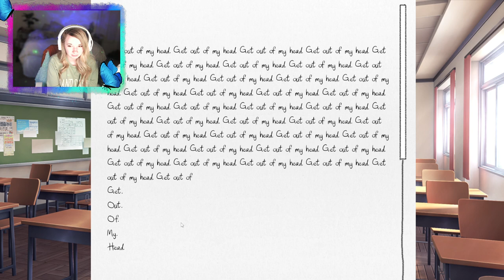DDLC Part 3 - CONTENT WARNING & SPOILERS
💜 Blind Playthrough of Doki Doki 💜

I really hope you enjoy, please follow my stream and socials linked below to stay updated and to catch the latest stream + announcements!

*stream was live streamed on Twitch on February 6th, 2023